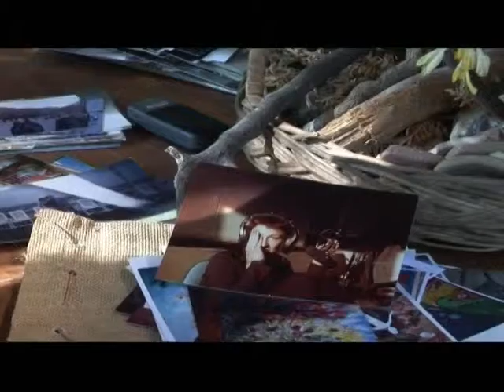документальный фильм "Главная роль" (трейлер)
«Главная роль», 2009, 32 мин., режиссер Виталий Любецкий, оператор Владислав Данилович

 Ярко, радостно начиналась взрослая жизнь героини фильма. Все ей было подарено судьбой — красота, талант, родительская забота. Все давалось легко — Академия искусств, первые роли, друзья, поклонники, первая любовь! За этой шальной любовью помчалась она, не зная еще, что ступает на тропу искушений и страданий. Душевные привязанности, друзья, будущее в искусстве — все приносится в жертву наркотикам. А потом наступает расплата: страшный диагноз — ВИЧ, умирает ее отец, мать попадает в автокатастрофу... Потрясают эти жизненные катаклизмы, о которых искренне, без жалости к себе, рассказывает молодая женщина. Кажется, уже нет силы, способной спасти ее.
Но самоотверженность матери, мужество друга, который не бросил ее в беде, обретение веры помогают ей вернуть смысл и счастье жизни. И этот трудный путь, духовное очищение, осознание ответственности за каждый свой шаг стали ее главной, выстраданной ролью.
Финал фильма, когда Ксения Ангелова и ее муж узнают, что их маленькая дочь здорова, заставляет зрителей плакать и аплодировать.
Фильм снят в жанре документальной драмы, в современном, динамичном стиле, и, несомненно, может привлечь самою широкую аудиторию.

НАГРАДЫ:

- Премьерный показ на III Лондонском фестивале российского кино в 2009 году (Великобритания);
- Диплом «Лучший авторский документальный фильм 2009 года» на Российском открытом фестивале авторского документального кино «АРТДОКФЕСТ» (Москва, Россия);
- Диплом «За необычную трактовку актуальной проблемы борьбы со СПИДом» на VI Международном фестивале христианских фильмов и телепрограмм «Magnificat» -- 2010 (Минск-Глубокое, Беларусь);
- Диплом «За веру, надежду, любовь» на VIII Международном фестивале православного кино «Покров» -- 2010 (Киев, Украина);
- Диплом «Преодоление» и Специальный приз телеканала «Радость моя» на VIII Всероссийском кинофестивале короткометражных фильмов «Семья России» -- 2011 (Кострома, Россия).